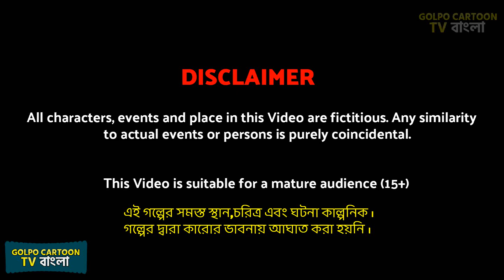গরিবের রেশন দোকান Goriber Ration Dokan | Bangla Cartoon | Gorib Mayer Doi Fuchka | Golpo Cartoon TV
গরিবের রেশন দোকান Goriber Ration Dokan | Bangla Cartoon | Gorib Mayer Doi Fuchka | Golpo Cartoon TV bangla golpo cartoon video rupkotha cartoon golpo of Golpo Cartoon TV channel

ABOUT :
Here you will get bangla golpo video, thakurmar jhuli cartoon and animation cartoons in bengali. People of any age will enjoy our rupkotha cartoon videos and new bangla golpo. With our bengali stories we entertain viewers and also we upload bengali cartoon with moral values.